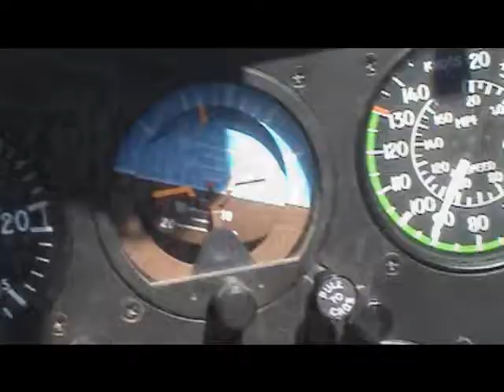Ben's Tours--Toronto Heli Tour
Each installment of Ben's Tours takes you on a visit to a special place.  This time, join me for a visit over one, as we take a helicopter tour above downtown Toronto.  The ride was part of my 40th birthday present from my in-laws, so thanks to them!